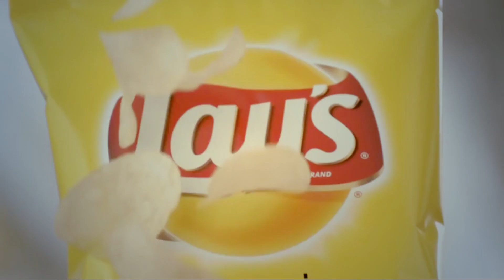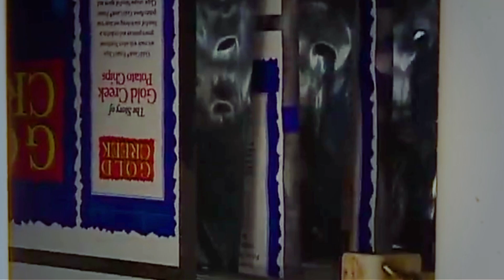الهدف من ملء كيس الشيبسي بالهواء .. ليس كما تعتقد !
جميعنا سأل نفسه أكثر من مرة عن سبب ملء أكياس البطاطا المقرمشة بالهواء؟ ولماذا يكون الكيس كبيراً جداً ومنتفخاً وكمية الشيبسى صغيرة وفي قاع الكيس؟!
جميعنا أرجعها لأهداف ربحية، لكن في الحقيقة تلك الأكياس لا تحتوي على الهواء، بل على غاز النيتروجين، أما السبب فيكمن في ضرورة الحفاظ على طعم المنتج وإطالة عمره.
ويمكنك أن تفهم ذلك بشكل مبسط أكثر حين تفتح كيس البطاطا المقرمشة مثلاً، وتتركه فترة مُعرضاً للهواء. فبعد دقائق معدودة ستجد أن المنتج فقد "قرمشته" وأصبح طرياً نسبياً.
ويكمن التفسير الوحيد هنا في أن الأكسجين يتفاعل مع البطاطا المقلية فتصبح غير مُقرمشة؛ لذا يتم بكل بساطة وضع "نيتروجين" داخل الكيس ليحل مكان الهواء الطبيعي؛ لأنه لا يتفاعل مع الطعام، وبهذا تحافظ رقائق البطاطا المقرمشة على "حيويتها" ونكهتها أطول فترة ممكنة

قناة موسوعة هل تعلم ؟
قناة ثقافية تهدف لإثراء المحتوى الثقافى العربى على الانترنت فى مختلف المجالات
نحن نقدم لك المعلومة فى ابسط صورة لها جميع مواضعينا الثقافية تتم بالفديو ذات الشرح الكامل والدقيق بعد التأكد بشكل مطلق من كل معلومة نقدمها
شعارانا : تستطيع أن تثق فيما نقدمه من معلومات

للمزيد من المتابعة والاقتراحات
مدونة موسوعة هل تعلم ؟ على الانترنت

قسم خاص بالعلوم والتكنولوجيا # قسم خاص بالثقافة الجنسية بأسلوب علمى وغير خادش للحياء # قسم خاص بالسيارات ومستجداتها # قسم خاص بالوقائع والاحداث التاريخية # قسم خاص بالعلاقات الاجتماعية # قسم خاص التنمية البشرية

قنوات اخرى تابعة لنا

قناة علم البسطاء
قناة علمية ثقافية تقدم الكثير من المعلومات الشيقة والممتعة ونتائج لبعض الدراسات العلمية من حول العالم

قناة دليلك للثقافة الجنسية
قناة متخصصة فى تقديم الثقافة الجنسية بشكل شامل وفى ايطار واضح و غير خادش للحياء

قناة I Tech
 متابعة لاحدث اخبار التكنولوجيا وشرح وافى ودقيق لاكثر المشاكل التكنولوجية واكثر انتشاراً
شاهد أيضا هذه الفيديوهات على قناة الموسوعة : هل تعلم ؟